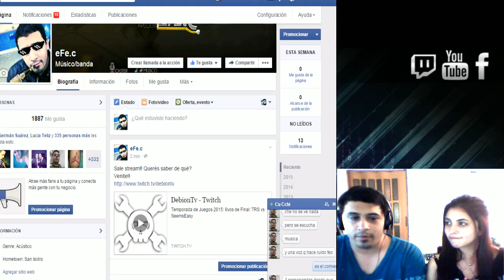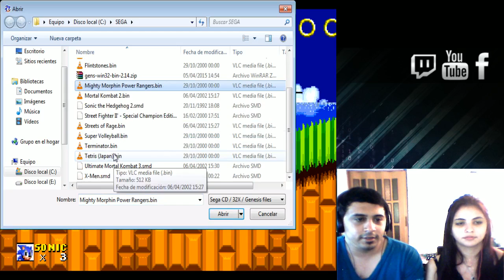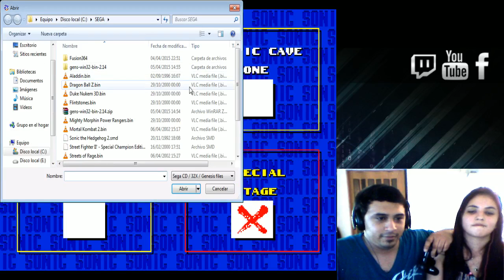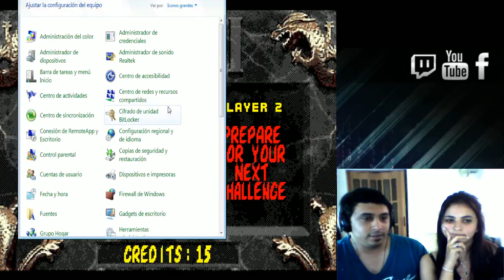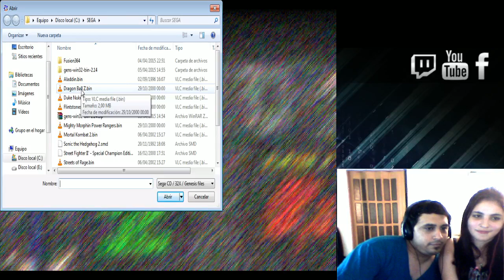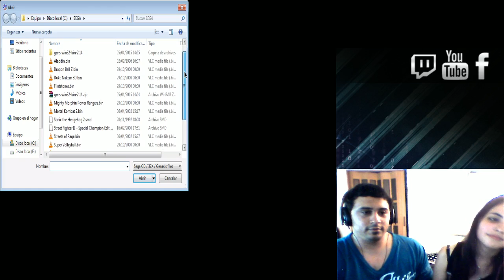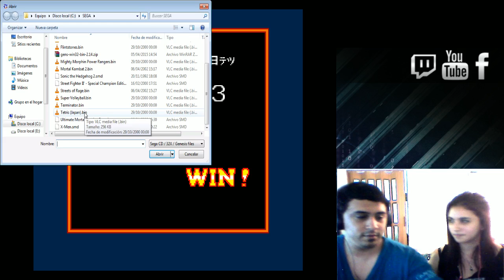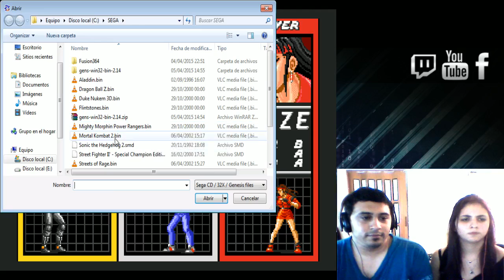EFE + FLACO? Pues nop